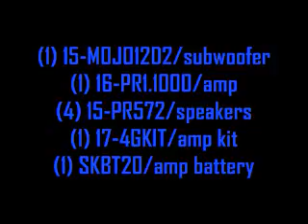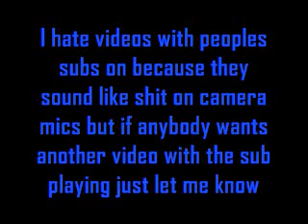New Memphis Mojo 12"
I just bought a brand new sound system and wanted to show off my memphis car audio pride.